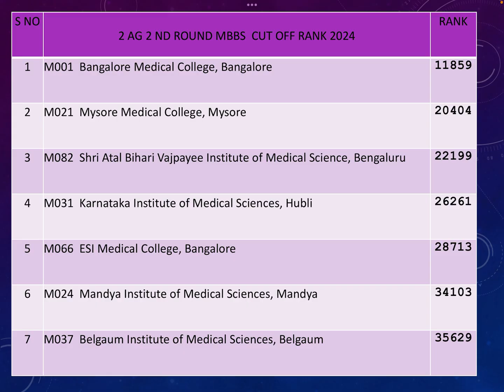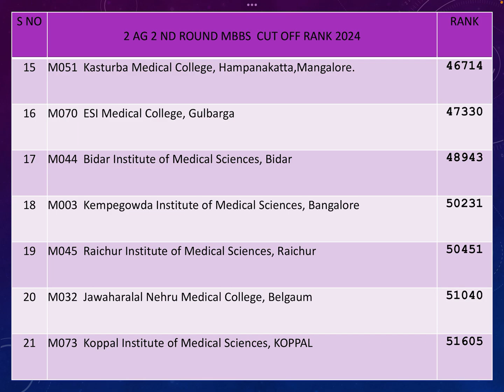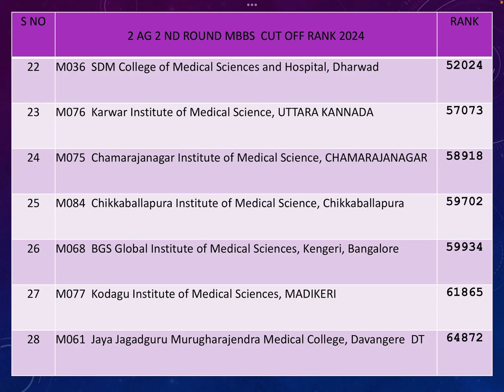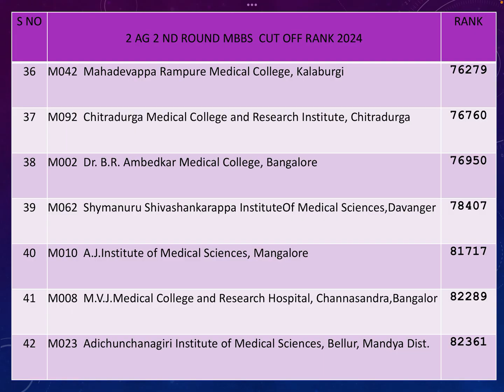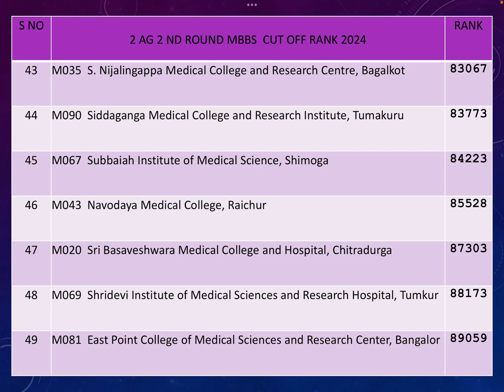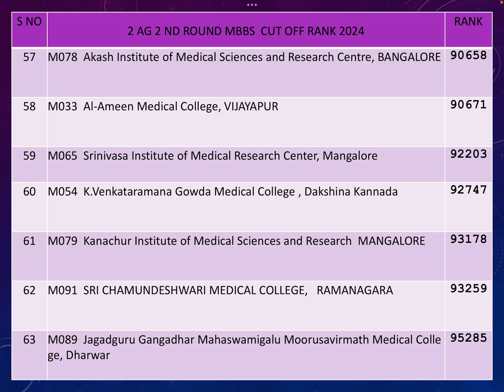NEET UG 2024-2nd round cutoff | Best college prediction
👉 Join our Official WhatsApp Channel for cutoff pdf’s,instant KCET & MBBS cutoff updates:
📌 NEET UG 2024 Karnataka 2nd Round Medical Cutoff | 2AG Category | MBBS Seat Prediction Guide

Are you preparing for NEET 2025 or wondering what the 2nd round cutoff was for Karnataka MBBS colleges under the 2AG category? This video covers the latest NEET UG 2024 2nd round cutoff ranks for all government and private medical colleges in Karnataka through KEA.

✅ Learn how to:
 • Understand college-wise cutoff ranks
 • Use cutoffs to plan your priority list for NEET 2025
 • Predict your chances for MBBS admission in Karnataka

📊 Based on KEA official data
🎯 Perfect for NEET aspirants aiming for 2025